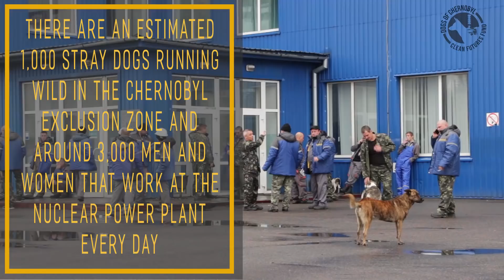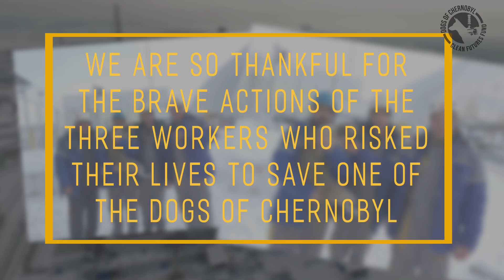Chernobyl workers rappelling during rescue mission to save stray dog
We want to share this incredible drone video footage of three Chernobyl workers risking their lives in the middle of the winter to rescue a stray dog.

BACKSTORY
A few weeks ago, workers at the Chernobyl nuclear power plant stepped off of the train and found a stray dog had wondered on top of the New Safe Confinement structure covering the crippled Unit 4 reactor and could not find its way back down again.

Three workers who have professional climbing qualifications climbed to the roof of the structure and rescued the dog before it fell and was killed. They secured the dog in a rescue sling, attached it to their utility belts and brought it back down to the ground.

The dog is now safe again, thanks to the heroic efforts of these three men. While the event is a symbol of the love between the workers and stray dogs, it also demonstrates that this is not an environment for stray dogs to live in.

Please join us in expressing gratitude and support for these three heroes!

Video Credit - Lukasz Zawadzki

To learn more about the stray dogs of Chernobyl